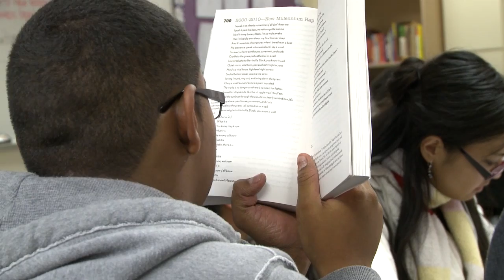CU-Boulder Outreach: Hip Hop in the Classroom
CU Boulder Prof Adam Bradley takes hip hop into high school classrooms.